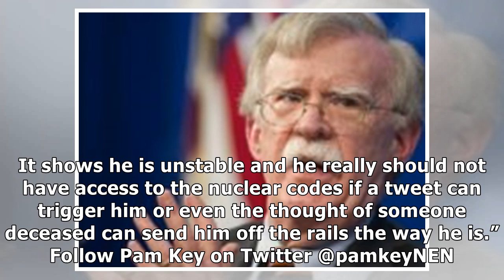Omarosa: McCain Attacks Show Trump 'Unstable' --- He Shouldn’t Have the Nuclear Codes